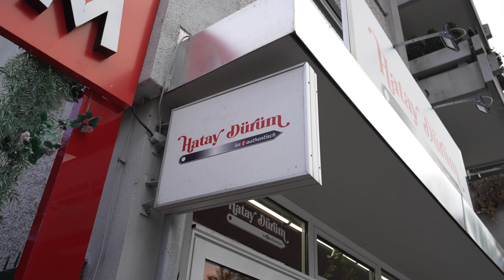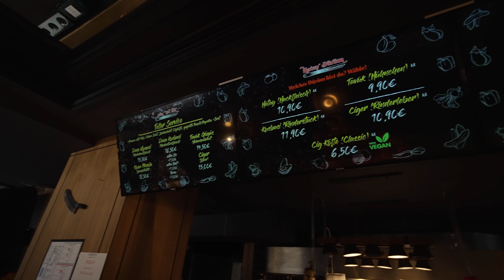🔥DIE BESTEN KEBAB IN MÜNCHEN | HATAY DÜRÜM | Blick hinter die Kulissen! | Halal Food Guide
Willkommen zu meiner Vorstellung von Hatay Dürüm in München! 🌯🔥

In diesem Video nehme ich euch mit hinter die Kulissen des beliebten und viralen Restaurants Hatay Dürüm in München. Gemeinsam entdecken wir die Kunst der Zubereitung von Dürüm-Spezialitäten und erfahren mehr über die Geschichte des Inhabers und seines Lokals.

*Halal Beats bei Halalmusic.de:*
Die Plattform für Muslimische Content Creator, die wert auf Qualitative Halal Beats legen.

*Einblicke in die Küche:*

*Frisches Lavas-Brot:* Begleitet mich in die Vorbereitungsküche, wo das traditionelle Lavas-Brot täglich frisch gebacken wird.
*Gegrillte Tomaten und Fleisch:* Seht, wie die saftigen Tomaten und das würzige Fleisch für die Dürüms auf dem Lavastein-Gasgrill perfekt zubereitet werden.
*Offene Küche:* Erlebt hautnah die Zubereitung verschiedener Dürüm-Varianten in der offenen Küche des Restaurants.

*Verkostete Dürüm-Varianten:*

*Ciger (Rinderleber):* Für Liebhaber von Innereien – zarte Leberstücke in einem köstlichen Dürüm.

*Kusbasi (Rinderstück):* Saftige Rindfleischstücke, gegrillt und mit frischen Beilagen serviert.

*Hatay (Hackfleisch):* Ein Klassiker mit würzigem Rinder Hackfleisch und frischen Zutaten.

*Tavuk (Hähnchen):* Zartes Hähnchenfleisch, perfekt türkisch gewürzt und saftig gegrillt.

*Antakya Dürüm:* Der klassiche Kebab aus der Türkischen Region Hatay/Antakya, der an Katik Döner erinnert.

Jede dieser Varianten habe ich persönlich verkostet, und ich kann sagen: Sie waren alle hervorragend! Ich wprde sogar soweit gehen und sagen dass dieses Gericht mit den besten Döner in München mithalten kann.

*Hatay Dürüm*
Adresse: Plinganserstraße 17, 81369 München